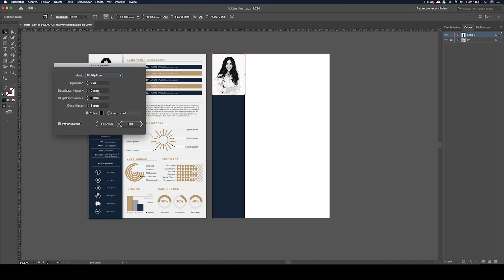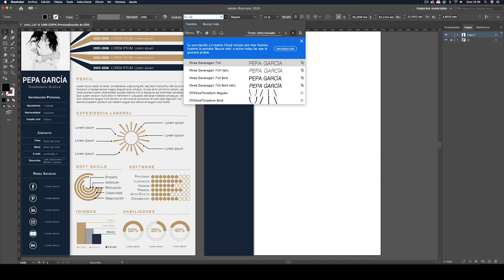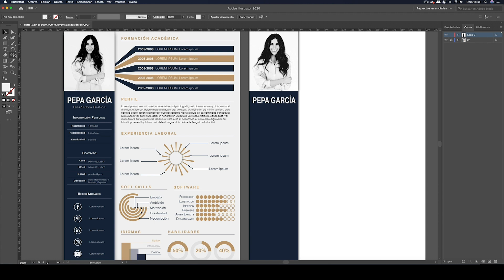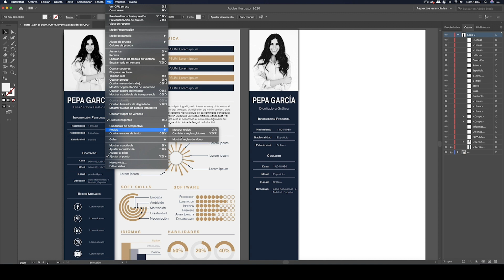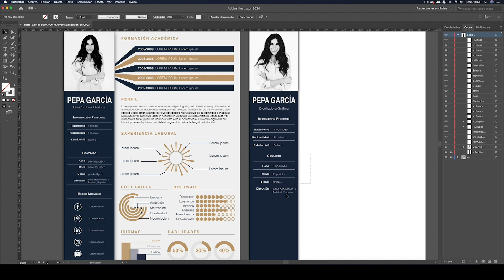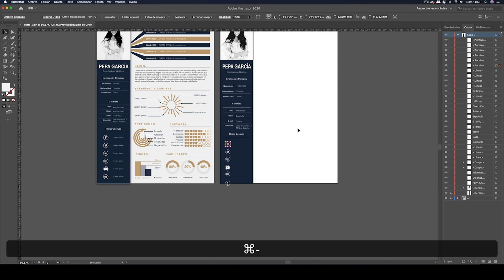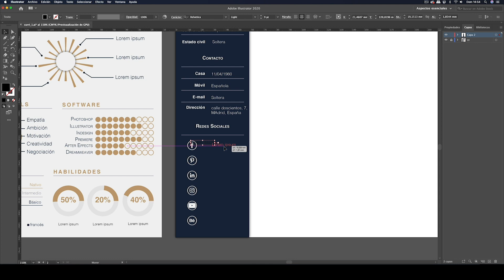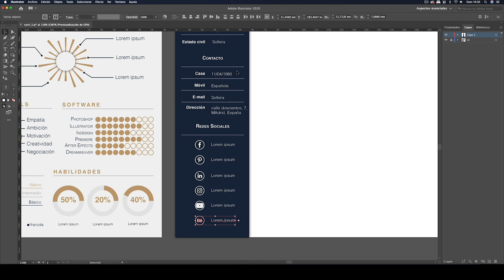02 Cambiar el color a la imagen en Illustrator y trabajar con textos en Illustrator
Illustrator ofrece la posibilidad de realizar pequeñas modificaciones a imágenes sin necesidad de ir a Photoshop. Es el caso que explicamos en este vídeo, donde convertimos una imagen de color en blanco y negro.
En la segunda parte, trabajamos con los textos y sus características. Abordaremos temas como el interlineado, colores, tipografías, tracking y alineaciones.